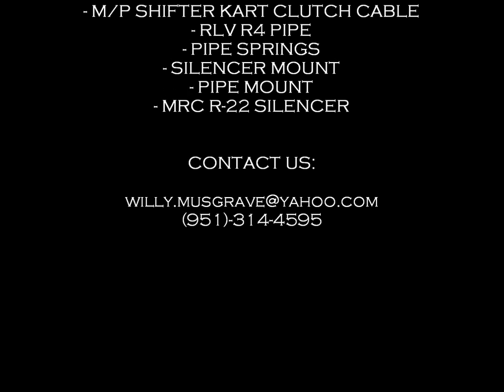Factory MRC 2013 Tony Shifter Kart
Musgrave Racing Company is proud to present our newest endeavor! We are now offering fully assembled, race ready spec-Honda 125cc Shifter Karts. While we currently support the OTK brand, we can and will assemble any chassis that the customer chooses, new or used. The customer can supply their own rolling chassis to MRC for complete Assembly, or ask MRC to acquire a new chassis of their choosing. Complete Assembly and shipping anywhere in the U.S. are always free of charge with purchase of complete package.

Important Note: Not listed, but included in the price, are a set of MG White Tires, and a Mychron4 system.